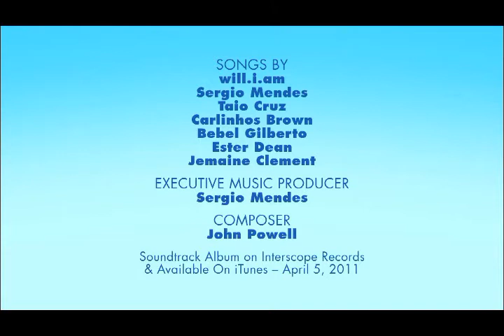Rio - divertente clip dal backstage